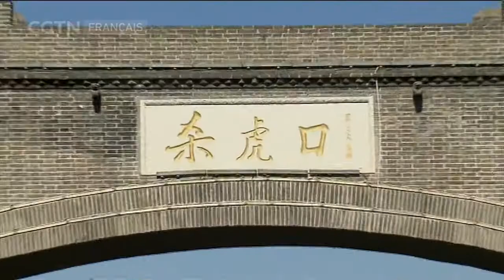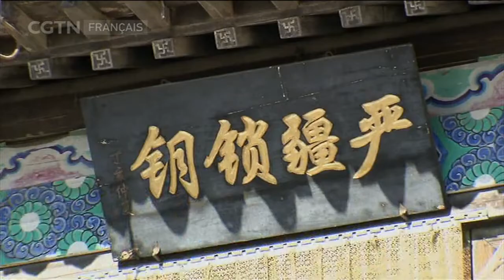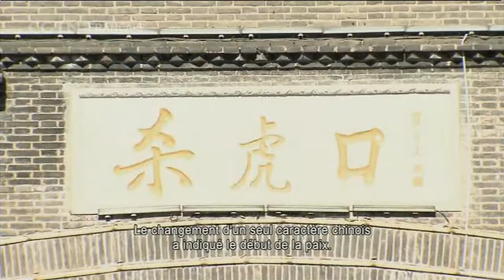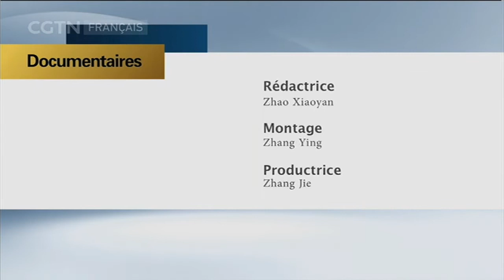DOCUMENTAIRES 11/25/2019 En deçà et au-delà de la Grande Muraille Partie 50